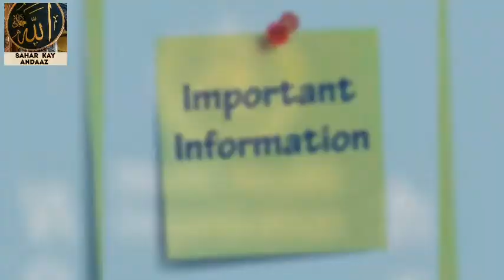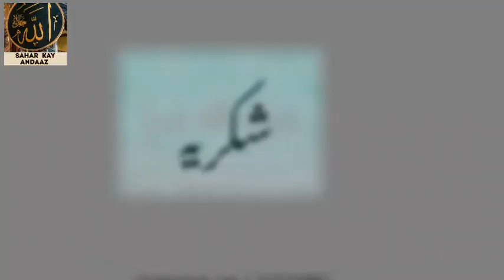MESSAGE FROM DIRECTOR GENERAL OF WORLD HEALTH ORGANISATION - ALLAH PAK BLESS THE WORLD AAMEEN.